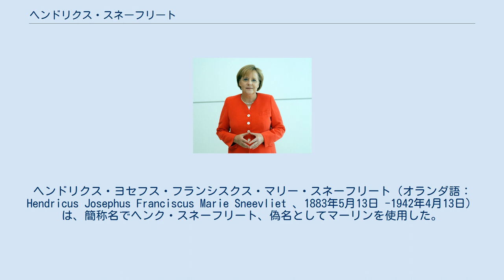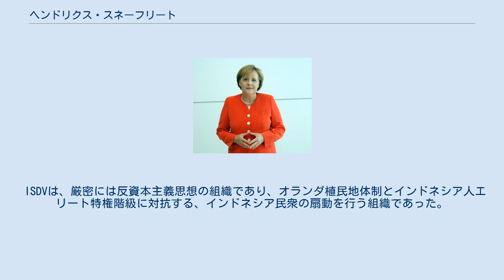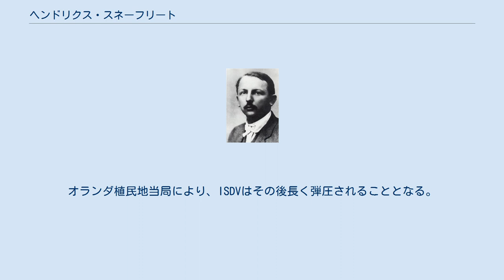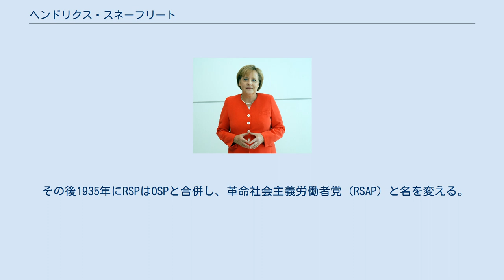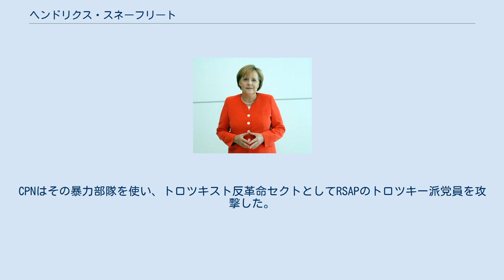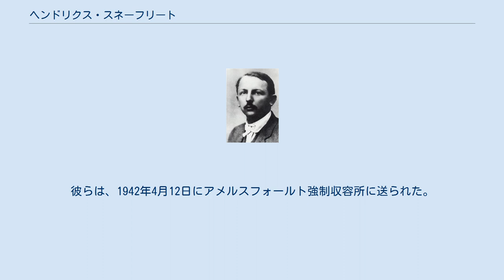ヘンドリクス・スネーフリート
ヘンドリクス・ヨセフス・フランシスクス・マリー・スネーフリート（オランダ語：Hendricus Josephus Franciscus Marie Sneevliet 、1883年5月13日 -1942年4月13日）は、簡称名でヘンク・スネーフリート、偽名としてマーリンを使用した。
オランダ人の共産主義者であり、オランダ本国及びオランダ領東インド（現インドネシア共和国）で主に活動を行った。
また彼はコミンテルンから中国に派遣され1921年7月の中国共産党の設立で重要な貢献した。
第二次世界大戦が勃発すると祖国オランダを占領したナチス・ドイツに抵抗する共産主義派のレジスタンスに参加し、1942年にドイツ人により処刑された。
 スネーフリートは1883年5月13日にロッテルダムで生まれ、スヘルトーヘンボスで育った。
学校を卒業すると、1900年にオランダ国鉄に就職し、オランダ社会民主労働者党（SDAP）及びオランダ国鉄労働組合（NV）に加入した。
1906年ズヴォレにおいてSDAPの政党活動を行い、1907年のズヴォレの市議会選挙において最初の社会民主主義派の市議会議員となった。
 スネーフリートはまたNVでも活発な活動をして、1911年には組合の委員長となった。
スネーフリートは組員の中でも急進派のメンバーであった。
1911年に外航汽船の船員がストライキを起こしたときに組合の一部の急進派たちはこれに参加したが、組合員の大部分とSDAP党員の大部分はストライキに参加することを反対をした。
スネーフリートら急進派にとって、これは所属する組合及び政党からの孤立につながった。
スネーフリートはオランダ本国を離れ、植民地オランダ領東インドに行くことを決めた。
この決心は、その後の彼の人生に影響を与える、大きな転機となった。
 スネーフリートはオランダ領東インド（現在のインドネシアにほぼ一致する。）に1913年から1918年まで滞在し、到着後間もなく反オランダ闘争運動を行うようになる。
1914年、彼は東インド社会民主主義同盟（ISDV）の共同設立者のうちの一人となった。
この組織は、オランダ人、インドネシア人の両者が参加した。
 スネーフリートはトラック・路面電車乗員協会（オランダ人とインドネシア人の両者をメンバーとするユニークな鉄道労働組合）のメンバーとなり、再び労働組合運動をする事となった。
組合のリーダーとして彼は積極的に活動し、すぐにそれまでの穏健な組合を、近代的で積極的な組合にした。
その後、組合はほとんどがインドネシア人が占めるようになった。
組合は後にインドネシア共産主義運動の基盤を形成した。
 ISDVは、厳密には反資本主義思想の組織であり、オランダ植民地体制とインドネシア人エリート特権階級に対抗する、インドネシア民衆の扇動を行う組織であった。
こうした背景を持った組織であったため、現地で商売に成功した人々の中で保守的な考えを持つグループとSDAP党員の穏健グループからは、ISDVとスネーフリートに対し幾つもの抵抗が起きた。
こうした事もあり、1916年には、スネーフリートはSDAPを離脱しオランダ社会民主党（SDP）に加入した。
SDPはホラント共産党（CPH）の前身組織であり、CPHはその後にオランダ共産党（CPN）となる。
 ロシア革命勃発により、スネーフリートの急進主義は、オランダ人兵士とりわけ海軍水兵とそれと同数のインドネシア現地住民の両方から大きな支持を得た。
このことはオランダ植民地当局に強い緊張を与え、スネーフニートとISDVは要注意人物及び組織となった。
植民地当局の監視が強まり、スネーフニートは1918年にオランダ領東インドを去ることを余儀なくされた。
オランダ植民地当局により、ISDVはその後長く弾圧されることとなる。
 オランダに帰国した後もスネーフリートはインドネシア人たちの状況に関心を持っていた。
1933年には彼はデ・ゼーヴェン・プロヴィンシェン号の反乱に参加したオランダ人やインドネシア人の水兵と連帯行動したとの罪で五ヶ月の懲役を宣告された。
この反乱では、オランダ軍の空爆により、デ・ゼーヴェン・プロヴィンシェン号は損害を受け、乗組員23名の死者を出した。
この事件は、当時のオランダ国民に強い熱情を呼び起こした。
 オランダに帰...